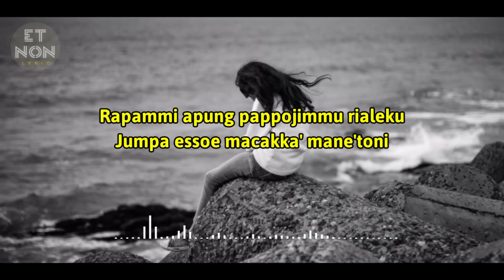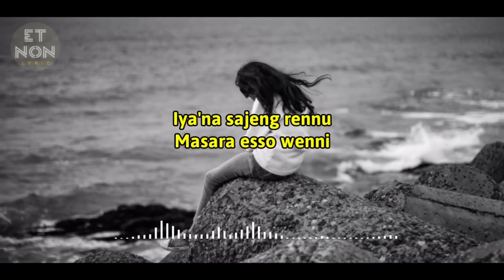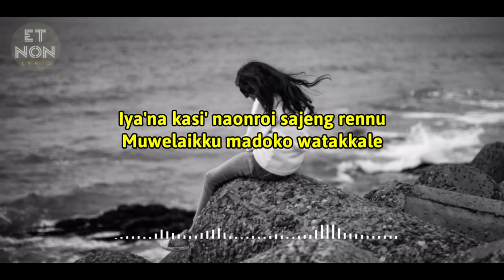Lagu Bugis Rapammi Apung - Yuni Yunianti || Lirik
Jika Saudara Sebagai Pencipta Lagu Atau Semua Yang Terlibat Dalam Produksi Lagu Ini Keberatan Dengan Postingan (Konten) Ini Dan Saudara Ingin Channel Ini Untuk Menghapusnya, Maka Channel Ini Akan Segera Menghapus Postingan (Konten) Ini. Kami Juga Memohon Maaf Yang Sebesar-besarnya.

Tujuan Pembuatan Video Lirik Lagu ini Untuk Melestarikan Lagu-lagu Daerah Bugis/Makassar, Sekalian Untuk Memperkenalkan Lagu--lagu Bugis/Makassar ke Daerah Lain.

Lirik :
Rappami Apung
Pappojimmu Rialeku
Jumpa Essoe Macakka Maneng Toni
Iyana kasi naonroi Sajeng Rennu
Muwelaiku madoko watakkale 2X

Benneng Uwisseng memengnngi
Eloma Muwelai Tekku Elo Mappoji
Tekku Elo Massenge

Benneng Uwisseng memengnngi
Tekku Elo Massenge

Melleni Tollaoe
Lao Tengmaruddani
Iyana Sajeng Rennu
Marasa Esso Wenni

Muwelaiku madoko watakkale
Muwelaiku madoko watakkale

Mohon Maaf Apabila Ada Salah Kata Dalam Penulisan Lirik Lagu Di Video Ini.

TERIMA KASIH